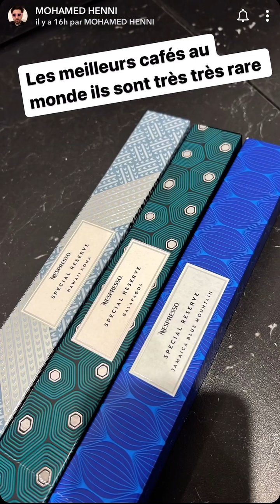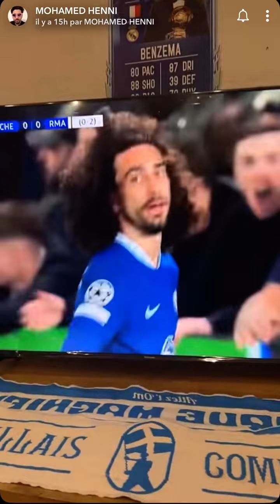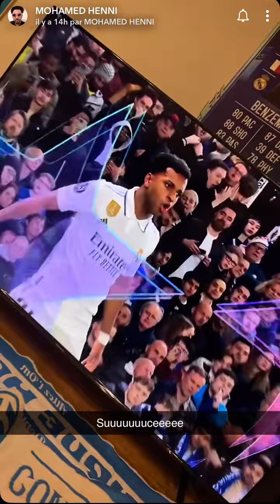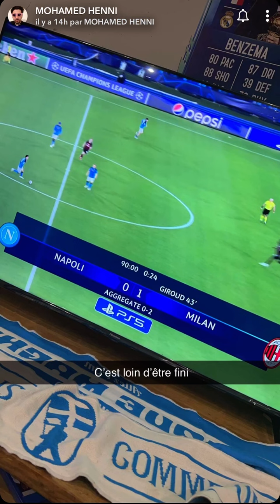Mohamed Henni heureux avec la victoire 2-0 du Real Madrid face à Chelsea !!